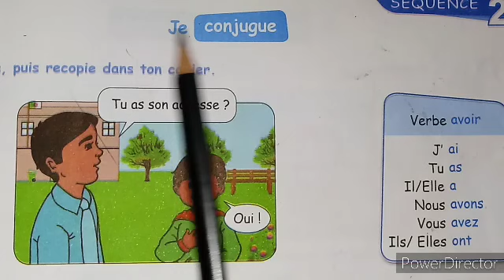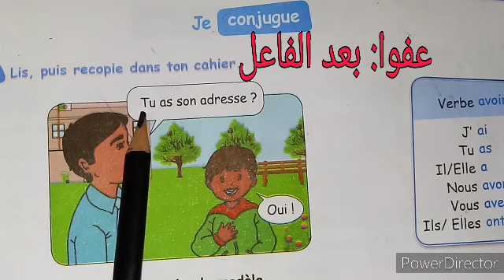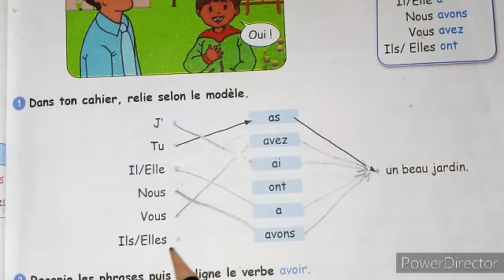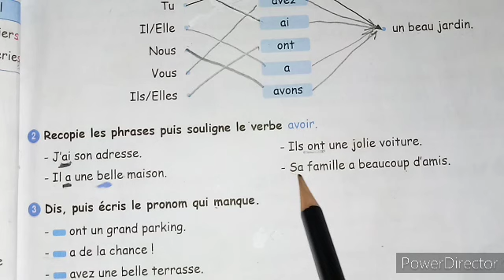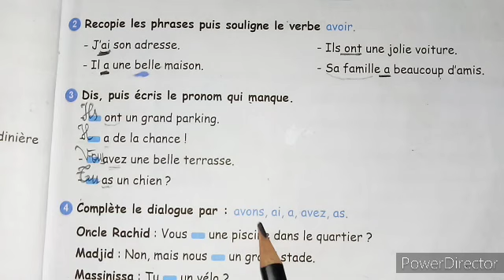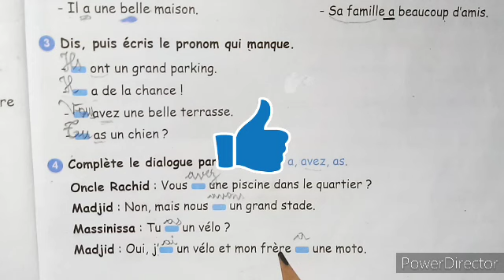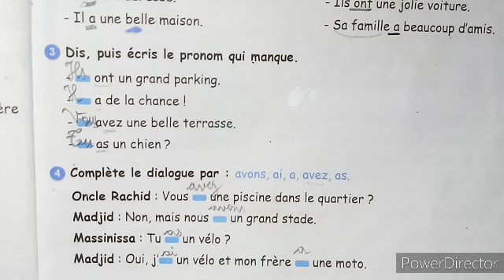شرح درس كتاب السنة الرابعة إبتدائي فرنسية صفحة 25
شرح درس كتاب السنة الرابعة إبتدائي. صفحة 25
شكرا
Merci